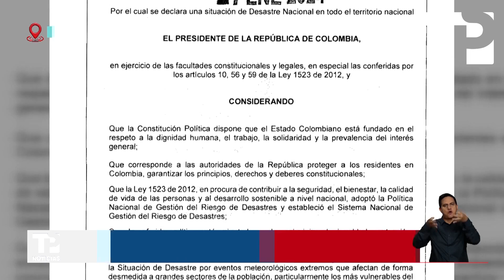¿Qué significa la declaratoria de desastre natural por incendios forestales? |30.01.2024I TPNoticias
Colombia I A raíz de los cientos de incendios forestales que se han registrado en los últimos días en 6 departamentos y más de 31 municipios colombianos, el presidente Gustavo Petro emitió un decreto mediante el cual declara el estado de emergencia en todo el país. ¿Qué significa esta medida?